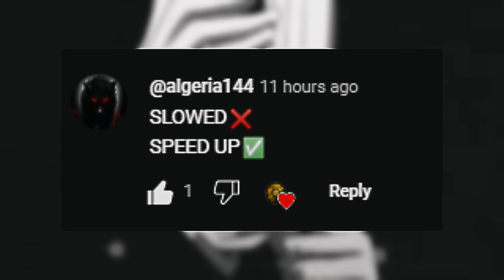Dance Monkey - [ Speed Up ]